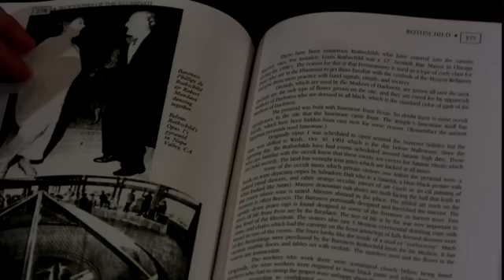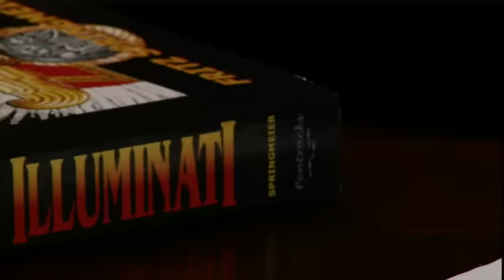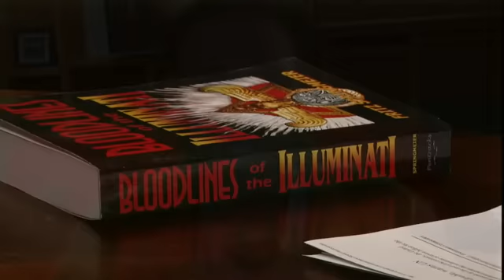2011-10-31 INFOWARS Nightly News Alex Jones PRISONPLANET TV - 04.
Alex Jones w/ Fritz Springmeier author of Bloodlines of the Illuminati